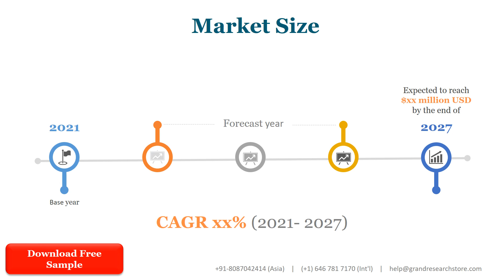Biomass for Electricity Generation Market Insights, Forecast to 2028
Biomass for Electricity Generation market is segmented by Type and by Application. Players, stakeholders, and other participants in the global Biomass for Electricity Generation market will be able to gain the upper hand as they use the report as a powerful resource. The segmental analysis focuses on production capacity, revenue and forecast by Type and by Application for the period 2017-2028.